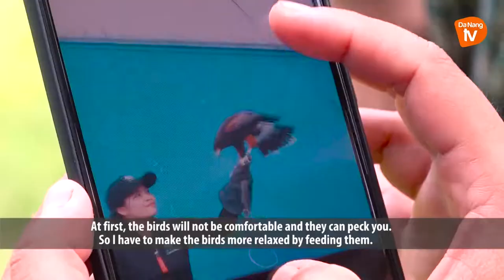Nghệ thuật huấn luyện chim trời